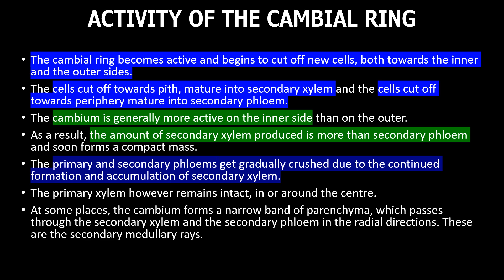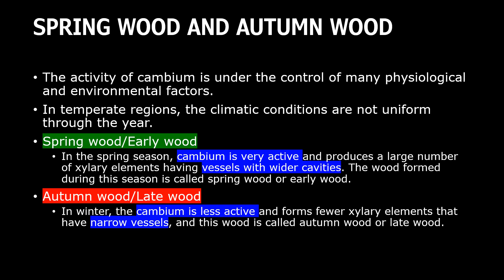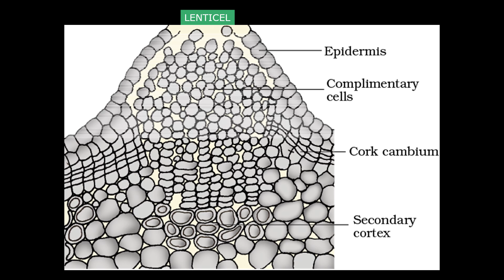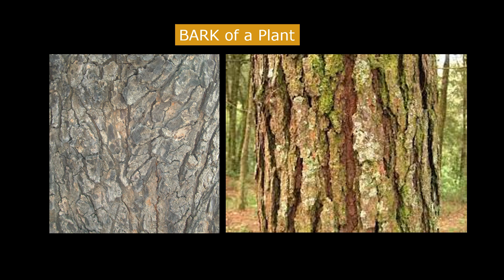SECONDARY GROWTH I NTA NEET 2024 I LATERAL MERISTEM I VASCULAR CAMBIUM I CORK CAMBIUM I SLIDE SHOW